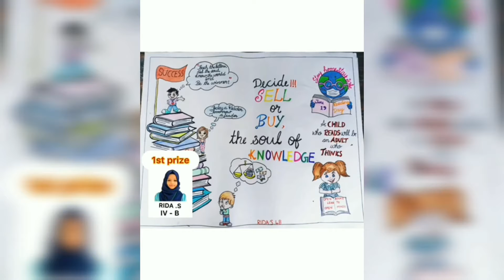June 19 Reading day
done by department of English